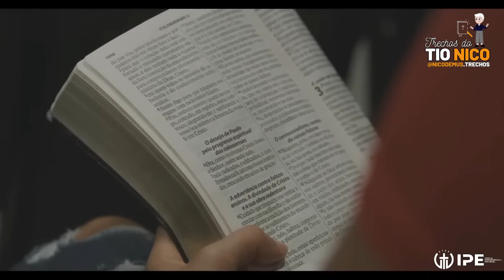O PROBLEMA DO FALSO MORALISMO | Augustus Nicodemus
A ascese é uma dedicação excessiva à prática das renúncias em busca de uma perfeita mortificação da carne. Evidencia vários preceitos severos, como ações disciplinares, e regras morais e auto castigos físicos destinadas aos fiéis, justificadas pelo ato de "realizar as vontades divinas" ou para cumprir leis sagradas.

Esse é um Canal de Fãs do Reverendo Augustus Nicodemus, ou seja não é a página Oficial dele!

Livros do REV. AUGUSTUS NICODEMUS para edificar sua vida

Cortes do Rev. Augustus Nicodemus
Shorts do Rev. Augustus Nicodemus
Canal Cristão
Legalismo
Sã doutrina
Bíblia
Sagradas Escrituras
Pastor
Pregador
Reformado
Crente

E disse-lhes: "Vão pelo mundo todo e preguem o evangelho a todas as pessoas. Quem crer e for batizado será salvo, mas quem não crer será condenado.”
Marcos 16:15-16